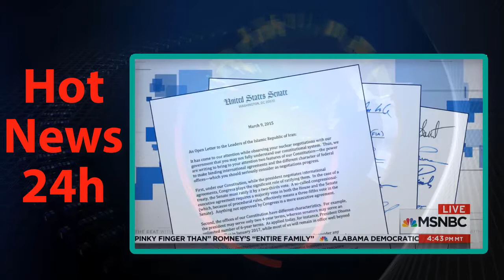Ari Melber Breaks Down How Robert Mueller Could Use The Logan Act | The Beat With Ari Melber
MSNBC Chief Legal Correspondent Ari Melber breaks down the ‘Logan Act’, and how it could be used against Michael Flynn in Bob Mueller’s Russia investigation.